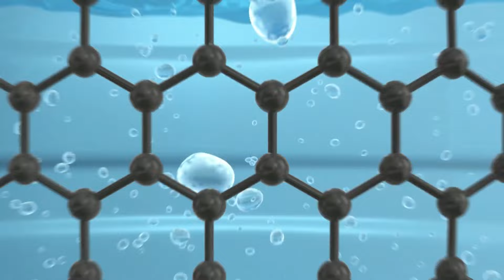আওয়ামী লীগসহ ১৪ দলের রাজনীতি নিষিদ্ধ চান রাশেদ খান | Kishoreganj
আওয়ামী লীগসহ ১৪ দলের রাজনীতি নিষিদ্ধ চান রাশেদ খান